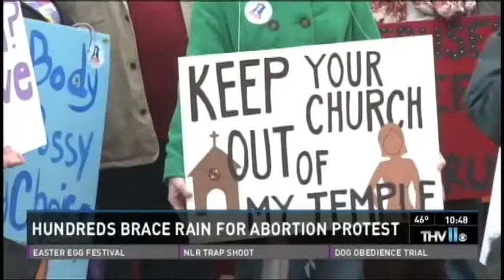Stop the War On Women protest KTHV coverage